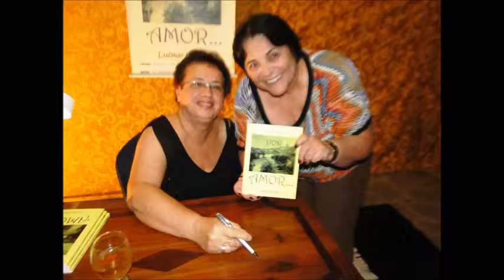EMOÇÕES - ROBERTO CARLOS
Momentos do lançamento de POR AMOR, livrio de poemas e crônicas de LUZMAR OLIVEIRA, em Caetité - Ba, dia 15jan14, no Auditório da Casa Anísio Teixeira.